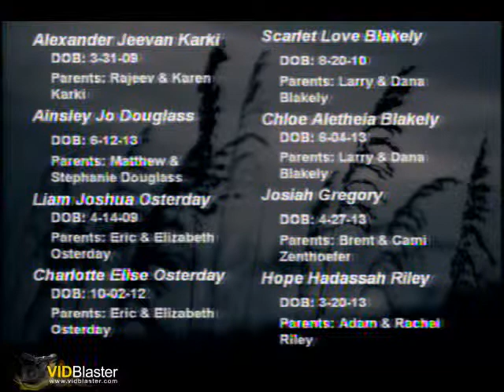Child Dedication and Communion Service